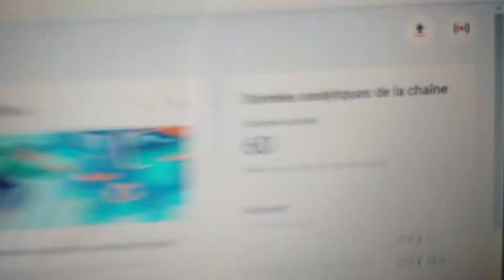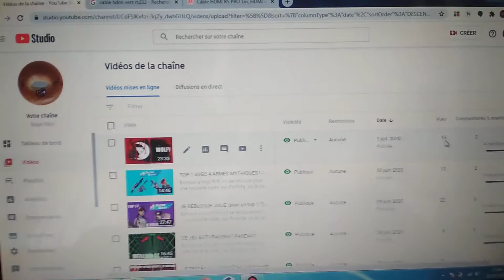Demandez-moi ce que vous voudriez pour la 50eme vidéo 😃